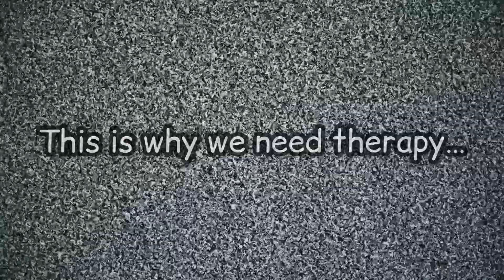This is the STRANGEST Minecraft Video On The Internet… You have been warned…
(Minecraft Funny Moments 3)